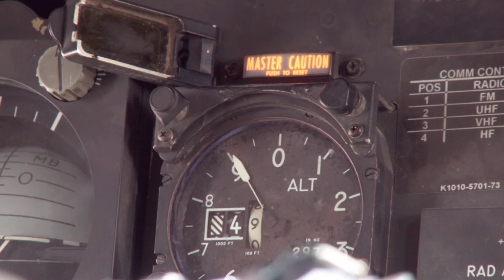Will Kraus: Military Service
This video from Will Kraus for Secretary of State reflects on his military service and highlights how his faith and family prepared him for his time in Iraq.